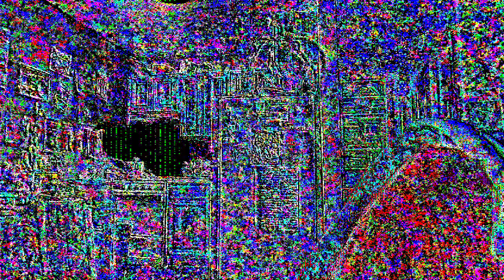[EPILEPSY WARNING] Movie 23 05 23 20h01m05s *Photosensitivity Warning*